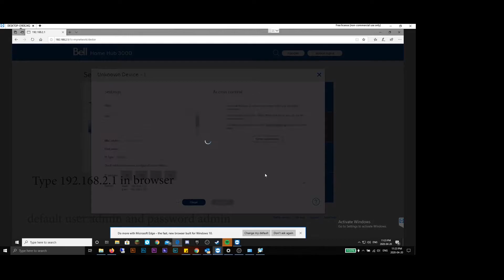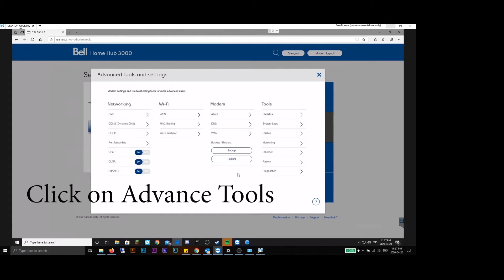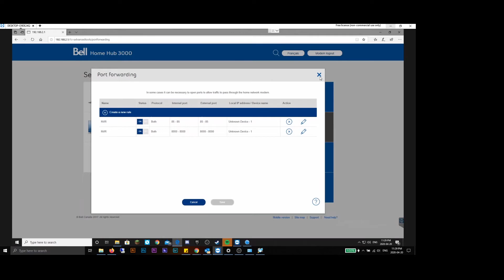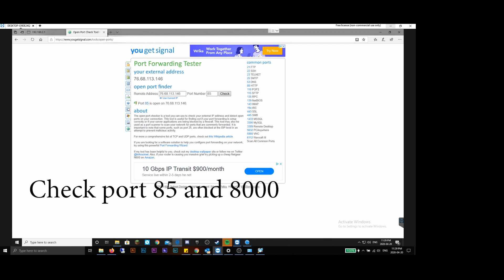Port Forwarding HUB 3000 2000 and 1000 Bell router for NVR Hikvision Easy Steps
Port Forwarding HUB 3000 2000 and 1000 Bell router for NVR Hikvision
XBOX and other Gaming Units
You may like to know about TP Link Archer C7 Port Forwarding

Let us know what you think by dropping us comment on the comment section below.

ONE COFFEE GOES LONG WAY

Hobby to explore geographical locations by walking, cycling and driving around places, Towns, Municipalities, Cities and Historic places, please share, subscribe and like my video to grow this channel and I will be able to upload more interesting and valuable videos in this channel.

For more information please comment to resolve issue.

Easy steps to do port forwarding  for NVR and DVR
Step 1:Type 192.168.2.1 in browser click on Advanced tools -  admin user ID and password
Step 2: Check IP of NVR it may be unknown device if not then Open SADP tool
Step 3: You will see IP address and ports of NVR
Step 4: click on Port forwarding Advanced Tools Menu add desired ports one by one (in our case we use 85 for web and 8000 for Mobile devices)
Finally click save and exit
Step 5: type click on port forwarding and type desired port to be checked.
Congratulation you done it